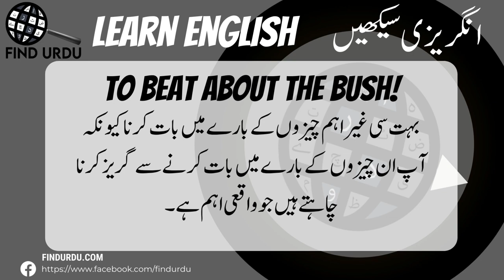To Beat About the Bush Meaning in Urdu | Beat Around The Bush Explained in Hindi/urdu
Dear Friends,
I am telling the meaning of below words with explanation and examples:

👉 to Beat About the Bush
👉 to Beat About the Bush Idiom Sentence
👉 Beat Around the Bush
👉 to Beat About the Bush Meaning in Urdu
👉 Beat About the Bush Meaning in Urdu